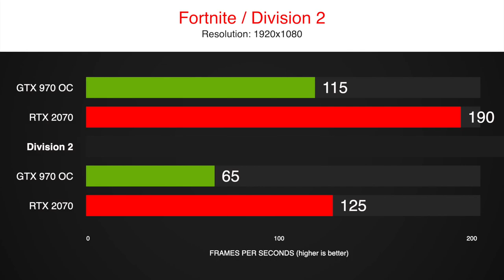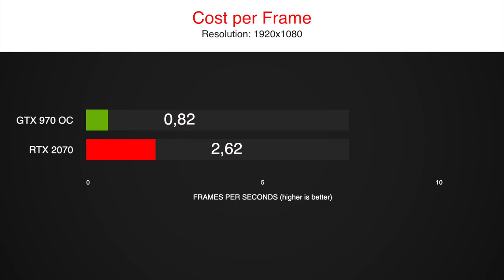GTX 970 OC vs RTX 2070 Benchmark 1080p Comparison in 8 Games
We tested the old GTX 970 overclocked vs an RTX 2070. Just how much did the 2070 improve over two generations? Is now time to upgrade your old GTX 970 or is it still better to keep the value king?

Let us find out in 8 games, comparing the 970 and 2070 in 1080p.
While the GTX 970 is now available for just 70 $/€ on the used market, you will still have to pay up to 400$/€ to get a new 2070 RTX variant.

timestamps:
0:00 CoD Warzone
0:45 So Tomb Raider
1:25 Fortnite
2:10 Division 2
2:55 Red Dead R2
3:40 Rainbow Six
4:11 Formula1 2019
4:56 Borderlands 3
5:41 Results

System:
B450 Aorus Elite
16 GB RAM - 3200MHz CL14
GPU
1TB NVMe SSD